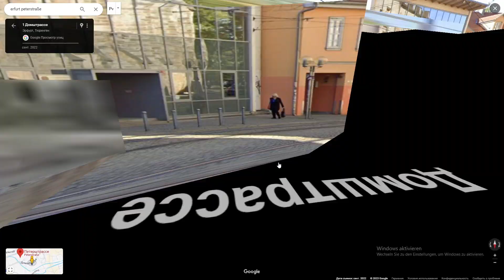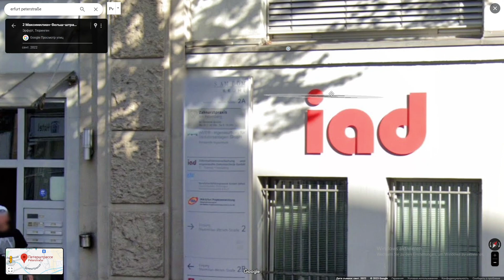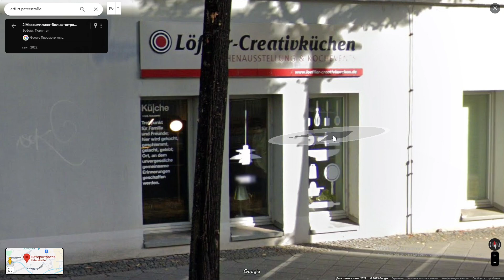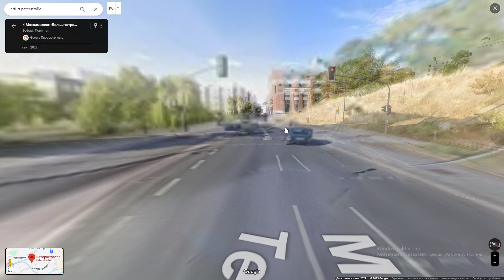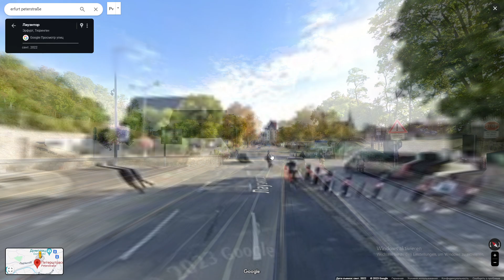Rundgang um ehemalige Optima-Gebäude in google-maps / показ зданий "оптимы" через гугл-мапс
Früher waren das die Optima-Werke, die Büromaschinen in der DDR herstellten.
Für einige Fans sicher interessant. Und das alles fängt mit dem Restaurant an, wo ich mal war während meines Urlaubs.
Und Brahms im Hintergrund hat sich durch Zufall mitaufgenommen, aber ich lasse es hier..
Показ в гугло-мапсах бывшие здания "Оптимы".
Должно быть, думаю, интересно фанатам темы пишмаш.
Находилось всё это делО в самом практически центре города, возле собора на центральной площади, а начинается/заканчивается всё это с ресторана, где я был во время поего прошлого отпуска.
Брамс на заднем плане - в исполнении ленки гримо и попал туда случайно, но я решил его оставить.

К оптима принадлежали те 2 белых здания, что я показывал и кажется пару корпусов, а в конце - тоже одно прошло-фабричное здание, которое в н.в. отреставрировали и оно снова существует, но уже как что-то другое.